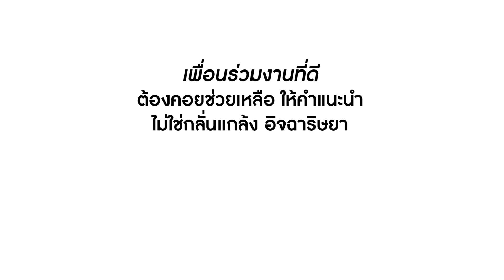ป้าแก่ พนักงานใหม่ ทำอะไรเป็นบ้างเนี่ย? | Lovely Family TV